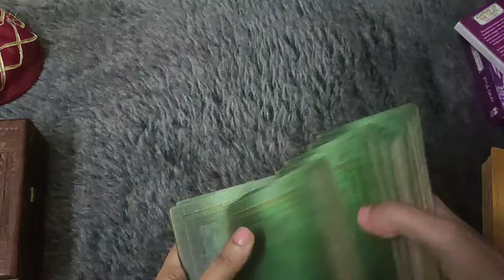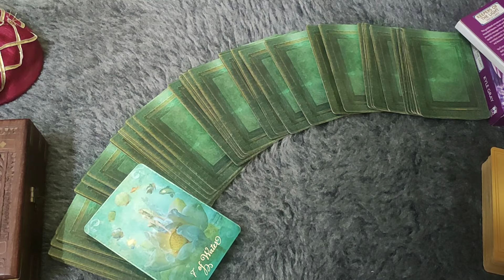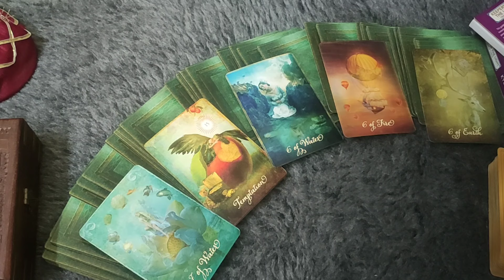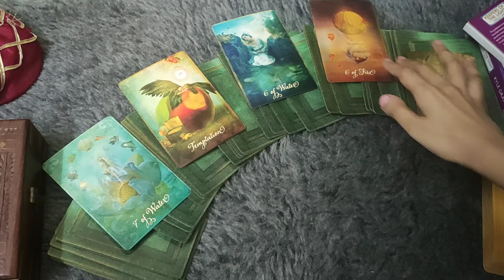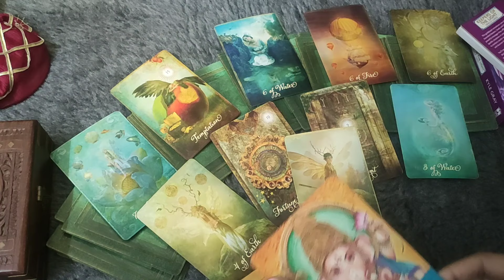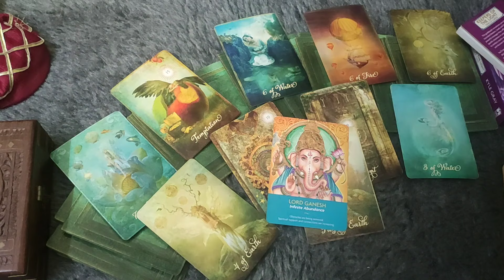♓PISCES/MEEN RASHI-"AAPKE EX AAPKE BAARE MAIN KYA MISS KARTE HAI "FEBRUARY LOVE READING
PISCES LOVE TAROT♓|| PISCES LOVE TAROT READING 2-8 FEBRUARY 2024|| PISCES LOVE HINDI TAROT READING